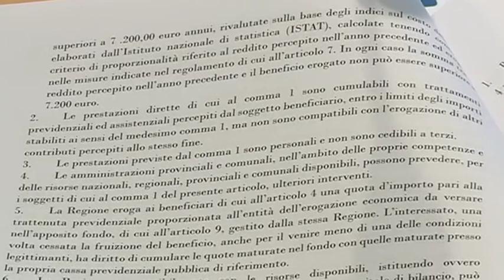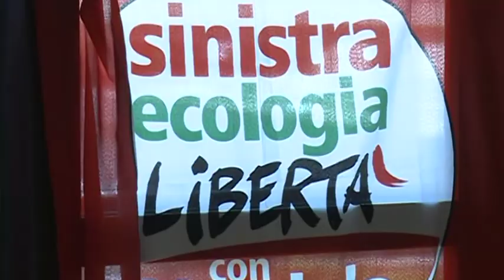Melilla Sel: Reddito di cittadinanza Progetto legge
Sel Abruzzo presenta un progetto di legge per l'ottenimento del reddito di cittadinanza a tutti gli abruzzesi disoccupati, inoccupati o in difficoltà economica. Secondo la proposta si tratterebbe di garantire 600 euro al mese ad ogni cittadino in difficoltà fino all'ottenimento di un posto di lavoro che garantisca il suo mantenimento.